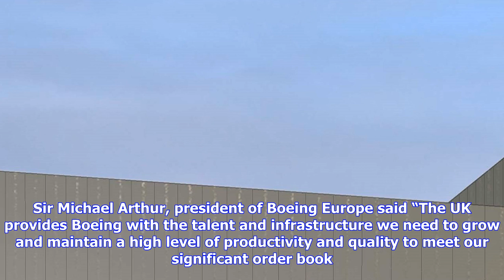Breaking News | Boeing breaks ground on its first manufacturing facility in europe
Boeing breaks ground on its first manufacturing facility in europe

Boeing has broken ground on the site of the future Boeing Sheffield facility, where the company will...